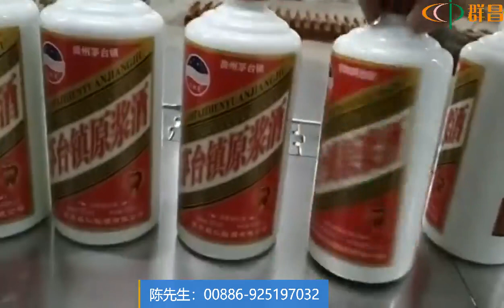圓瓶貼標機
貼標機工作是將產品可以按照一定的規則順序輸送，當傳感器檢測到產品經過，設備管理就會按照指示標簽貼附在產品指定位置上。